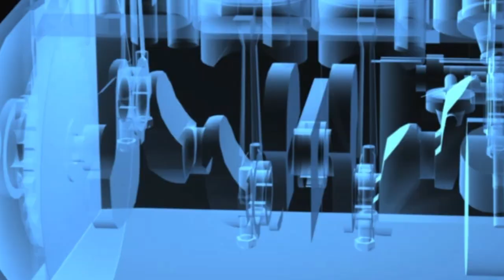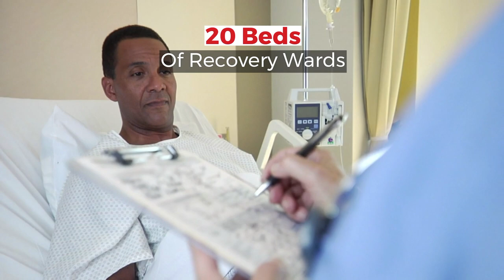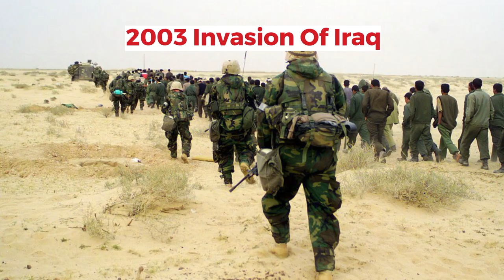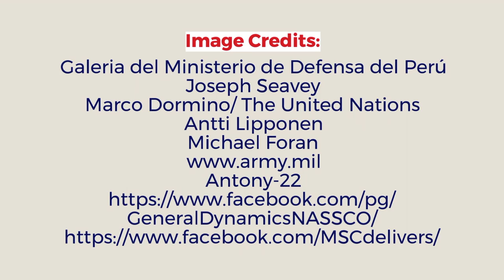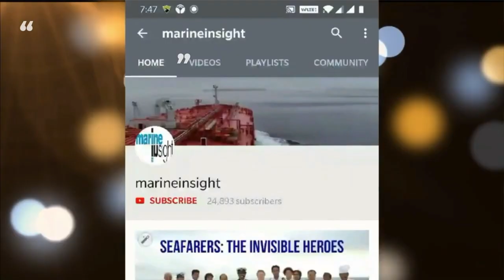Floating Hospital Ship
Mercy Ships are floating hospital ship which provides free medical care to the needy in remote places and on occasions such as war, disputes etc.

USNS Class Mercy ships which are USNS Comfort and USNS Mercy ar non-commissioned ships owned by the U.S. Navy and operationally crewed by civilians from the Military Sealift Command (MSC). In accordance with the Geneva Conventions, Comfort and her crew carry no offensive weapons. Firing upon Comfort would be considered a war crime as the ship only carries weapons for self-defence.

The floating hospital ship USNS Comfort's duties include providing emergency, on-site care for U.S. combatant forces deployed in war or other operations.

Since March 30, 2020, USNS Comfort has been stationed in New York City to help combat the city's coronavirus pandemic.